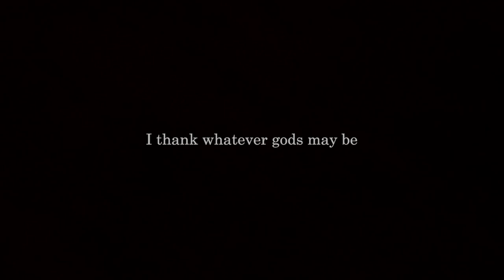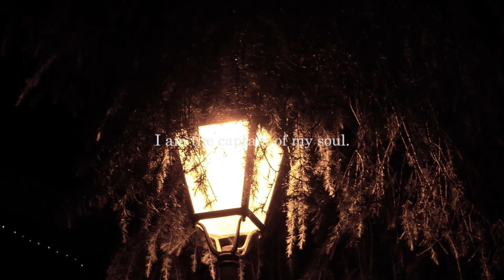Invictus by W.E. Henley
🔰This was Nelson Mandela's favorite poem so it has a special place in our history. This channel has been "accused" of having a sad vibe, I guess most of the videos have a melancholic feel to them due to my personality. This poem and this edit are definitely more hopeful and I will grasp this opportunity to state, all I ever tried to express is that "it's ok to be sad" sometimes but the point is to survive the dark days. Be unbowed unafraid and unconquerable.
-Love, illneas

🔰References

-The narrator is Tom O'Bedlam

-The music is this: Signal to Noise Hampus Naeselius

🔰My equipment:
I film handheld with a Panasonic Lumix
G80
GX80
📷Olympus M.Zuiko Digital 45mm F1.8 Lens

Invictus
BY WILLIAM ERNEST HENLEY